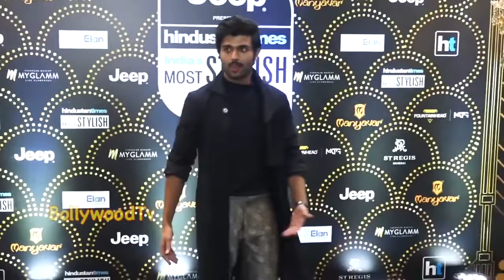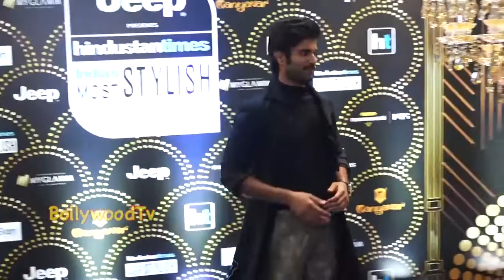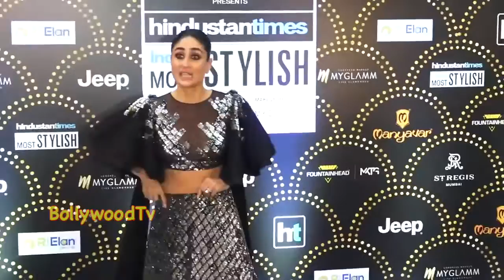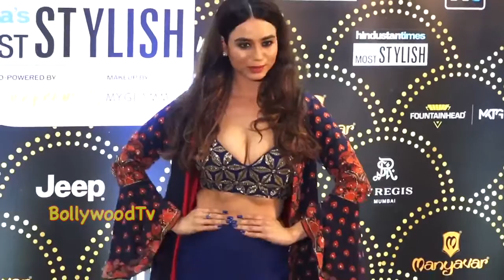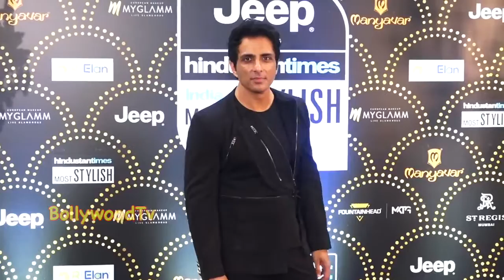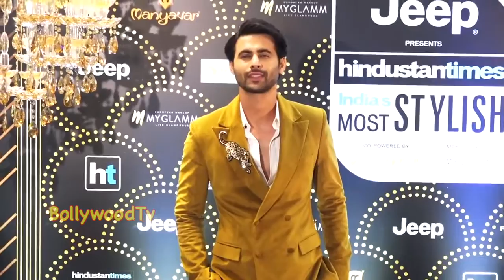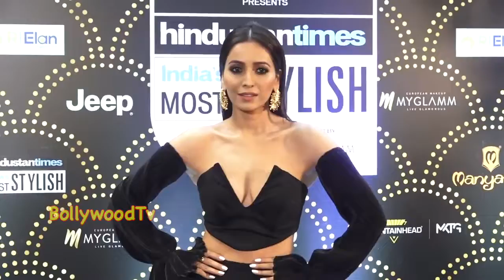Kareena Kapoor Stunning Dress AT Stylish Awards 2019